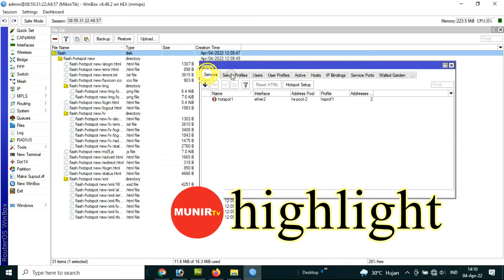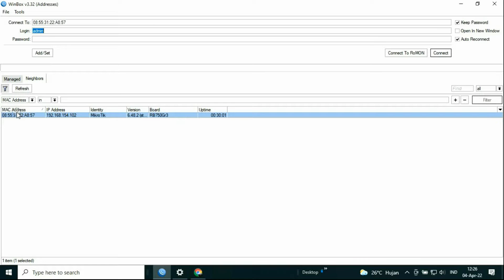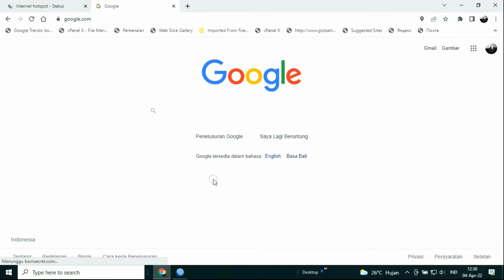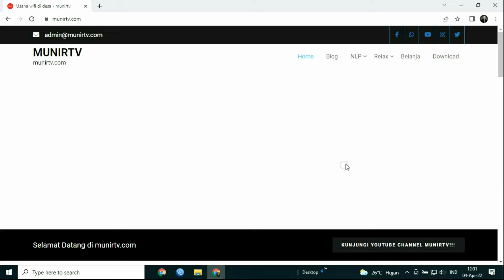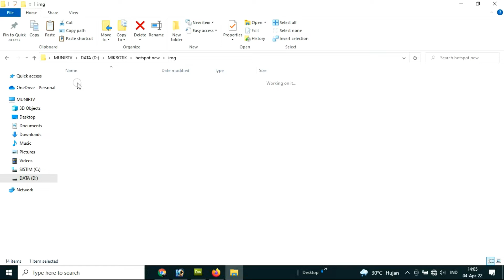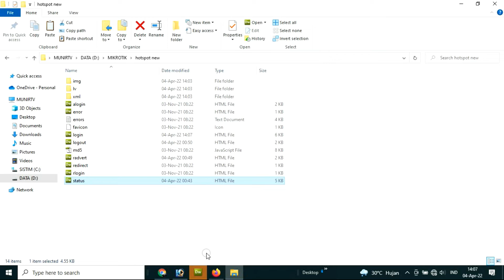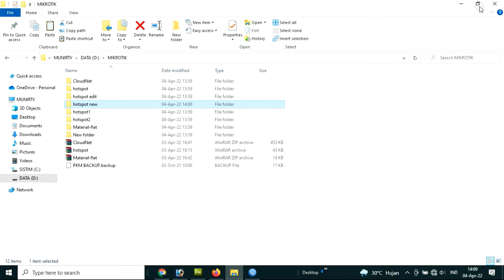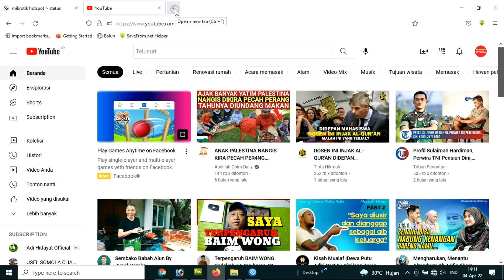cara buat halaman login wifi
1. Nimbus . 2. Emotional_Love_Theme. 3. Rainbow_Forest. 4.Island_Wave. 5. Waterfall 6. Boardwalk 6. Under_the_Wire 7. Terrier_Waltz 8. Timeless 9. Last_Train_to_Mars 10.Yiddish_Sadness 11. Take_Me_to_the_Depths. 12. Everything_Where_it_Needs_to_Be. 13. Take_Your_Time. 14. Momentou. 15,Fiesta de la Vida 16. No.9_Esther’s Waltz - Esther Abrami. 17. Outlaw's Farewell (part I) - Reed Mathis